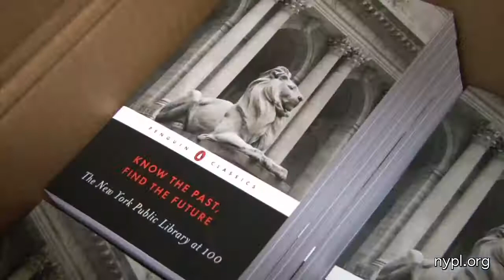Know the Past, Find the Future... NYPL Book Giveaway!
FROM LAURIE ANDERSON TO VAMPIRE WEEKEND, ROY BLOUNT, JR., TO RENÉE FLEMING, STEPHEN COLBERT TO BILL T. JONES—MORE THAN 100 LUMINARIES REFLECT ON THE TREASURES OF AMERICA'S FAVORITE PUBLIC LIBRARY.

Marking the centennial of The New York Public Library's Beaux-Arts landmark at Fifth Avenue and 42nd Street, Know the Past, Find the Future harnesses the thoughts of an eclectic assortment of notable people as they ponder an even more eclectic assortment of objects. From among the Library's vast collections, these writers, artists, philosophers, scientists, musicians, athletes, architects, choreographers, and journalists—as well as some of the curators who have preserved these riches—each select an item and describe its unique significance. The result, in words and photographs, is a glimpse of what a great library can be. Teams of volunteers from Bank of America, plus the Library lion, distributed free copies of the book on the steps of the main building, as well as in New York City subway stations, on the morning of May 19, 2011. Passerby were encouraged to take a copy and pass it along to someone else when they finish reading!